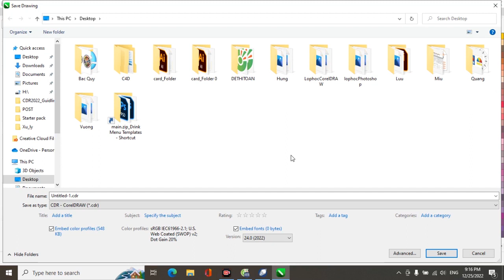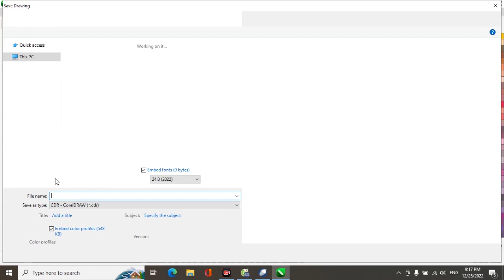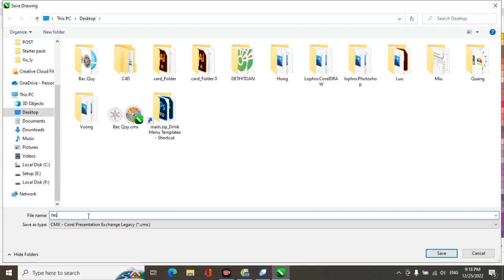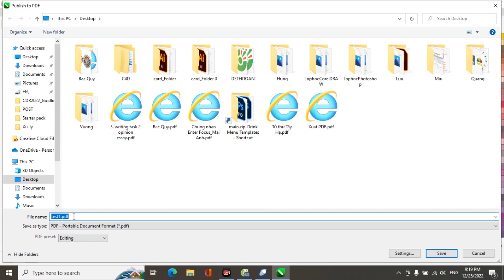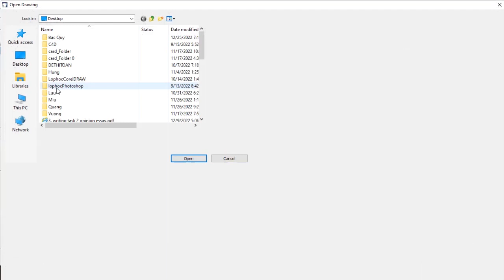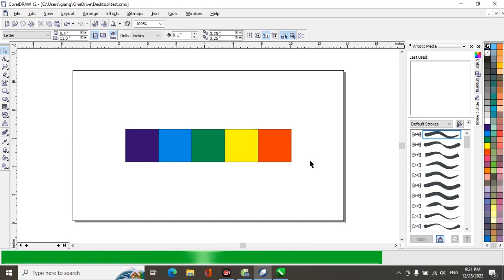Lưu Corel để có thể mở trên mọi phiên bản(How to Open CorelDraw File In Any Version)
Một trong các vấn đề của người dùng CorelDRAW là không dùng phiên bản cũ để mở được tài liệu tạo bằng phiên bản mới. Video này sẽ hướng dẫn các bạn cách lưu tài liệu CorelDRAW sao cho có thể mở được trên mọi phiên bản. (How to Open CorelDraw File In Any Version)